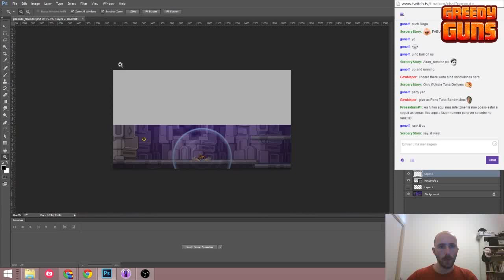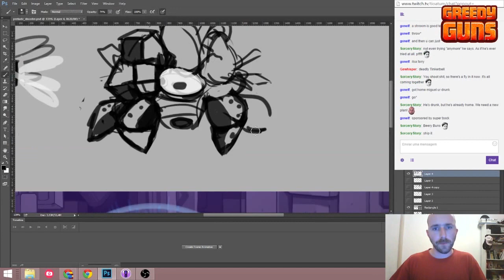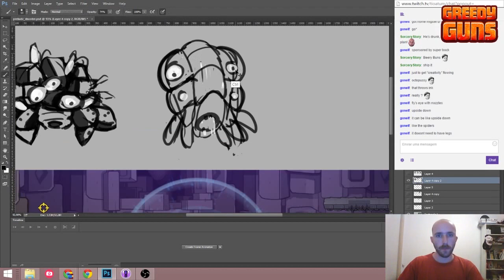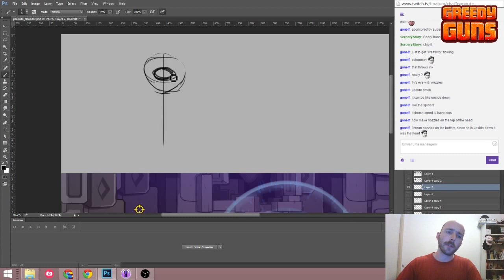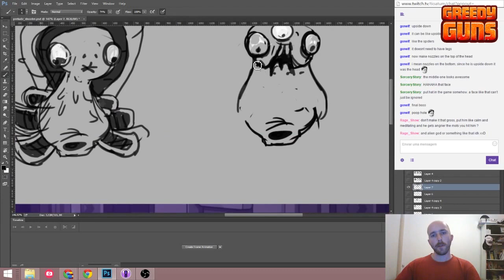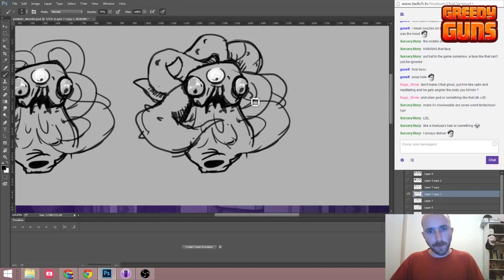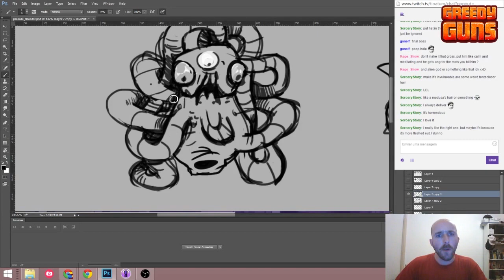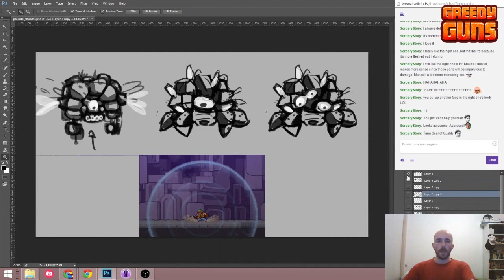GREEDY GUNS devlog #16 New floater enemy sketch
This is a timelapse video from our Twitch session. Watch us sketching this new enemy in this devlog. ««««««GREEDY GUNS beta DEMO is out and FREE»»»»»

Greedy Guns is a metroidvania shooter with 2p co-op for PC Mac and Linux. Coming in early 2016.